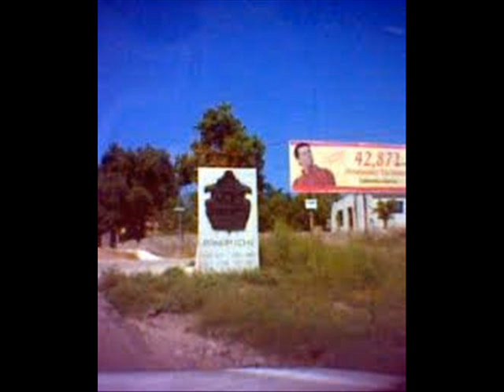MI RAZON DE VIVIR